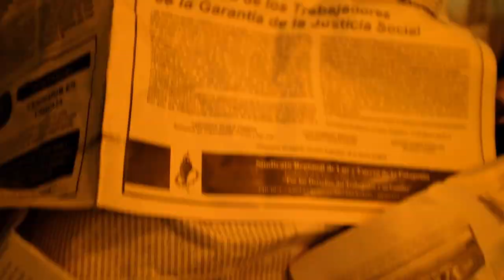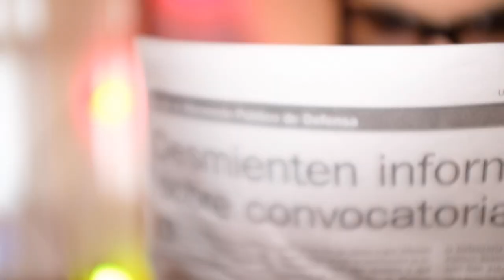Simon Radowitzky - Repitiendo (OFFICIAL VIDEO)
Adelanto EP...

Grabado, mezclado en Covacha Abajo (Tierra del Fuego - Argentina) por Cesar Alvarez y Alex Fank. Masterizado en Fankhaüs (@Fankhausrec) por Alex Fank.

-Idea Original: Morbi
-Realización: La Casablanca
-Producción: Norberto Martin - Valentin Casablanca
-Actuan: Olmo y Maia Muryn. Muchas gracias!!

2020 - Ushuaia - Argentina